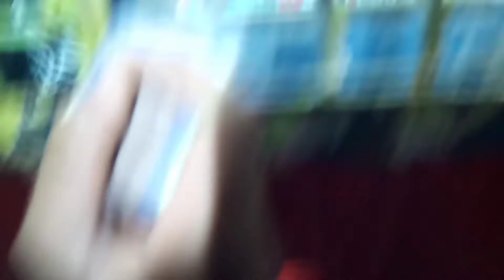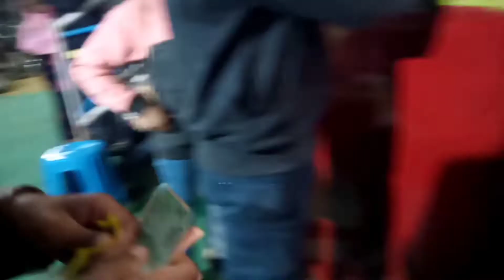मीना बाजार MANENDRAGRAH CHATTISGARH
Meena Bazaar manendragrah Chattisgarh